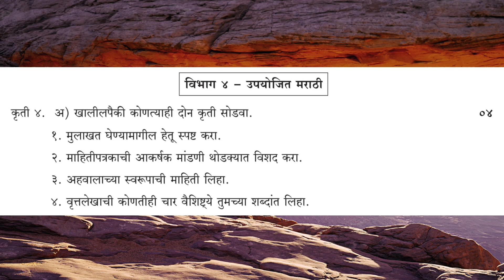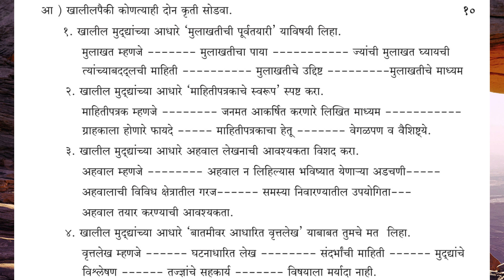12 CLASS MARATHI SAMPLE QUESTION PAPER 2020-21 ( इयत्ता 12 वी कृतिपत्रिकेचे स्वरूप ) PART 4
12 CLASS MARATHI SAMPLE QUESTION PAPER 2020-21 ( इयत्ता 12 वी  कृतिपत्रिकेचे स्वरूप )
12 CLASS MARATHI QUESTION PAPER PATTERN 2020-21 ( इयत्ता 12 वी  कृतिपत्रिकेचे स्वरूप )
12th class new syllabus marathi paper pattern
marathi hsc board paper 2021
12th marathi paper pattern 2021

Solved Queries:
Class 12th Marathi New Paper Pattern 2021//MH Board//
12th Marathi Yuvakbharti Paper Pattern (official) | Board Exam 2021 | New syllabus 2020-21 HSC Board
12th Marathi paper pattern || १२ मराठी विषयाच्या बोर्ड परीक्षेच्या पेपरचे स्वरूप
Class 12th New Syllabus Marathi Paper Pattern | 2020-21 | Maharashtra State Board

VIDEO पाहण्यासाठी धन्यवाद 🙏 !
आवडला असेल तर नक्कीच LIKE करा 👍 !